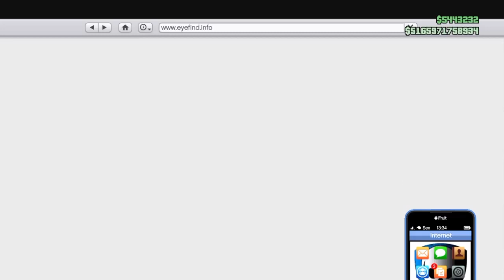GTA 5 ONLINE NOVA DLC CUNNING STUNTS - Tunando o Progen Tyrus! CARRO NOVO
PSN (PS4) - Mauricio_William

Canais Parceiros!